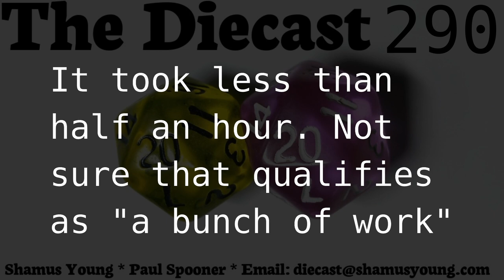Diecast 290: Mega Mailbag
Episode 290 of the Diecast. Get all the episodes plus the show-notes,

Show Notes:
00:00 This show might be on YouTube?
01:33 Satisfactory Update 3
11:49 Mailbag: Tomb Raider
17:36 Mailbag: Overpowered in a Good Way
25:51 Mailbag: The Forums
26:50 Mailbag: Geforce Now
33:56 Mailbag: Heresy!
40:03 Mailbag: Fake Rivers in Cities: Skylines
47:14 Mailbag: Bioware’s fate
57:47 Mailbag: Machine Learning and Game Install Sizes